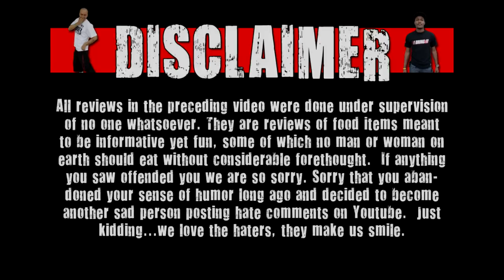Scott's Eh-Sclusives - KFC Waffle Double Down (Canada Exclusive)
Welcome to Scott's Eh-Sclusives! On this show our good friend Scott Summerton will be reviewing food/drink items exclusive to Canada! Today Scott will be reviewing KFC Waffle Double Down!